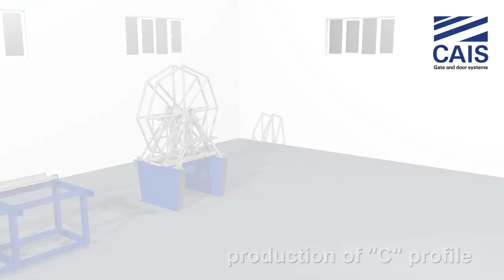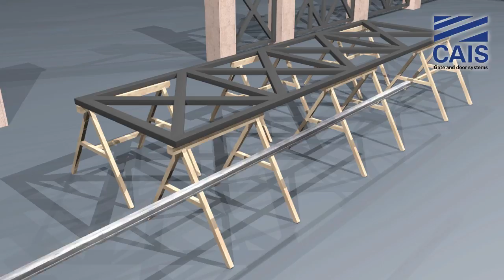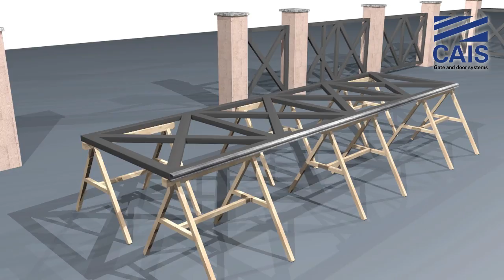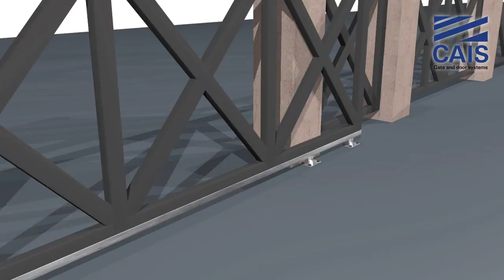3D video animation/ Rolling gear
3D video animation/ Rolling gear